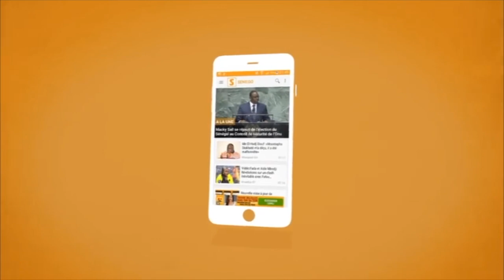Avec son mari, Aida Samb fait une révélation sur Youssou Ndour : "Armée laniou nékone ..."